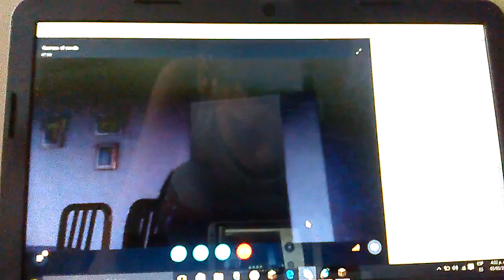Hunger games seme descarga el movil